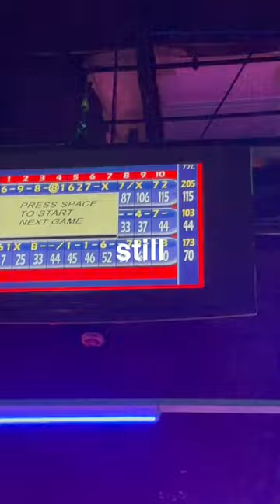Shouldn’t have done this w/ him🫠🎳